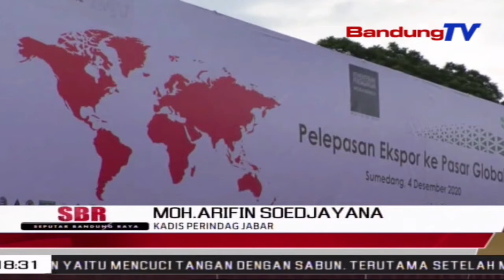Dilepas Presiden Jokowi, Umkm Jabar Tembus Pasar Global | SBR | BANDUNGTV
SBR | BANDUNGTV | IRFAN RAMANDA | Tujuh UMKM Di Jawa Barat, Sukses Menembus Pasar Global, Lewat Ekspor Berbagai Produk Yang Dihasilkannya.Hal Tersebut Menunjukan Bahwa Para Pelaku UMKM Di Jabar Tetap Tangguh, Ditengah Badai Ekonomi Akibat Pandeni Civid19.